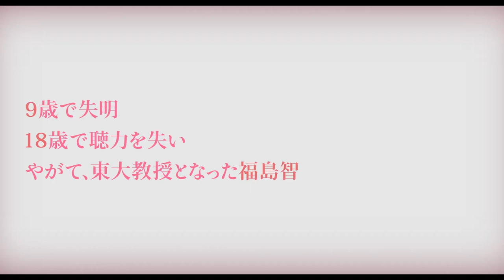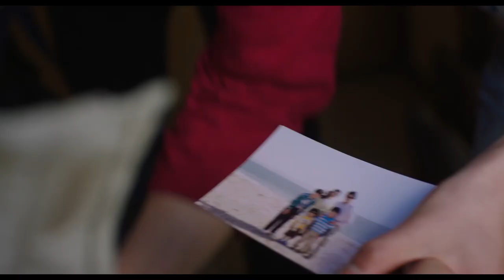A Mother's Touch (2022) Japanese Movie Trailer English Subtitles (桜色の風が咲く 予告編 英語字幕)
Based on the true story of Satoshi Fukushima (Taketo Tanaka), who lost his sight at only 9 years old and later his hearing when he was 18 years old. Inspired by his mother, Rieko (Koyuki), Satoshi and Rieko develop a system of communication, "Finger Braille," to allow people to speak to deafblind people by signing braille patterns into the person's fingers. Satoshi was the first deafblind student to earn a degree from a Japanese university when he graduated from Tokyo Metropolitan University in 1987 and later became a professor at the prestigious University of Tokyo.